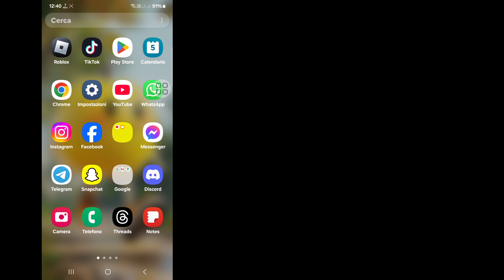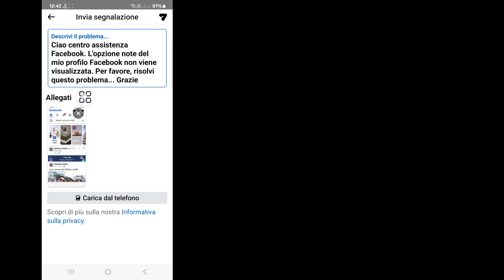Come risolvere l'opzione Note del profilo Facebook che non viene visualizzata (2024)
Come risolvere l'opzione Note del profilo Facebook non visualizzata (2024) | Come ottenere note del profilo su Facebook

Ciao spettatori, benvenuti a Solutions Box. In questo video imparerai. Come risolvere l'opzione Note del profilo Facebook non visualizzata (2024) | Come ottenere note del profilo su Facebook
. Guarda questo video completo e segui tutti i miei passaggi senza saltare. È un metodo super semplice e facile.d

tx
🌹Per favore, non dimenticare enfxdsnc di iscriverti

come risolvere il problema dell'opzione note del profilo Facebook non visualizzata
problema della funzionalità note di Facebook mancante 2024
nuovo aggiornamento note del profilo Facebook 2024
come risolvere il problema dell'opzione note di Facebook non visualizzata
come risolvere il problema delle note di Facebook non disponibili nel tuo profilo
come ottenere le note del profilo su Facebook